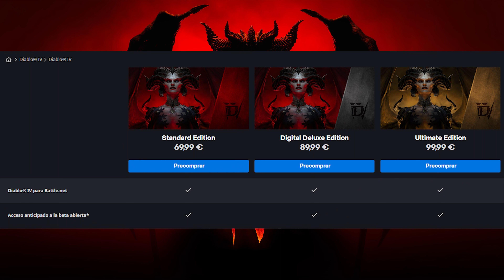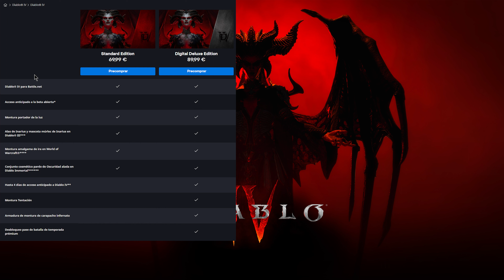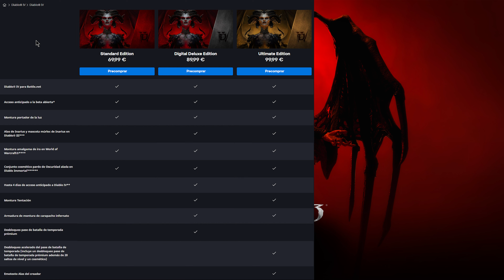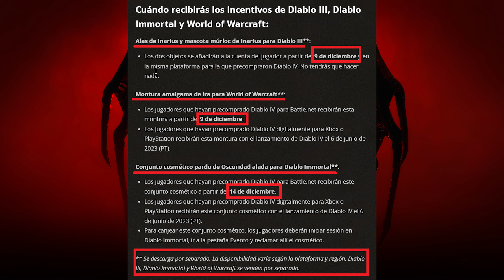Diablo 4, edición coleccionista, release y todos los detalles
Diablo IV ya tiene fecha de salida, el dia 6 de Junio de 2023 además de su edición coleccionista y otros muchos detalles, te lo resumo todos en mi video :D

00:00 Fecha salida
00:15 Pre-compra
00:35 Paquete estándar
00:59 Paquete Delux
01:55 Paquete Ultimate
02:29 Paquete Coleccionista
02:51 Streaming trimestral
03:58 Recomendación